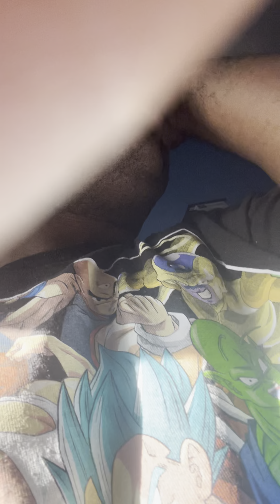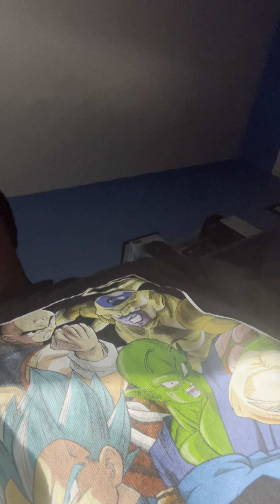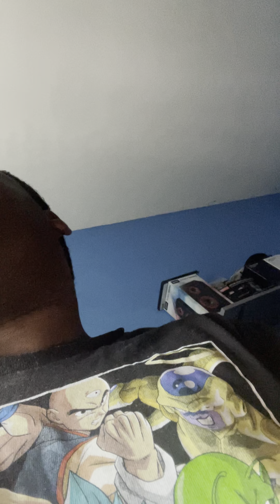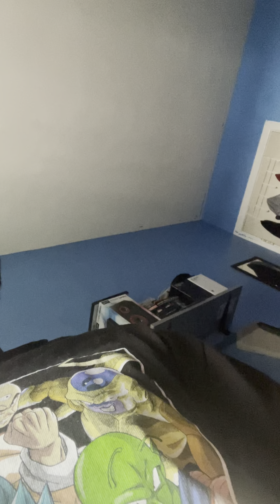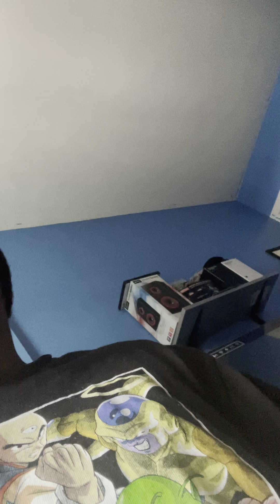Aew all review